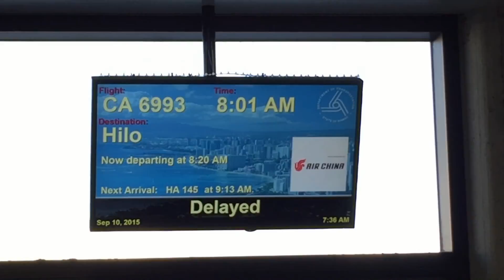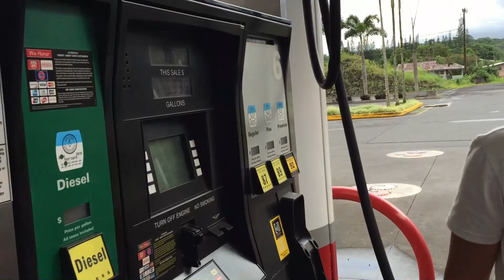Graduationtrip-Hawaii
文化大氣50屆畢旅紀念影片
只有夏威夷哈哈哈